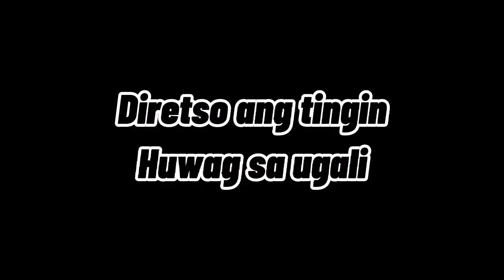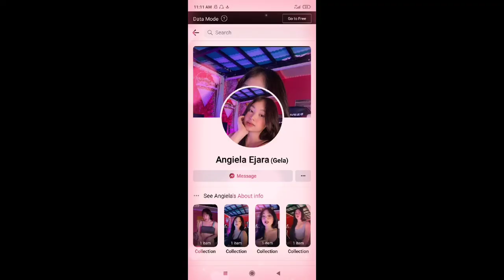ANGELA NG OME + KAPATAGAN